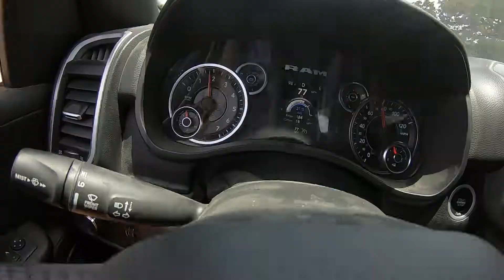UNEXPECTED SURPRISE Birthday Edition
Welcome to the Mayfield fitness Co page.
This is where you will get to watch the company start from the ground up.
A fitness clothing company that will not only work to build the best fitness clothing for all levels of fitness but also all genders and sizes. a Company veteran owned and operated based on trying to help other military, veterans and active, fire fighters, law enforcement, and medical staff find outlets and help for their mental health.